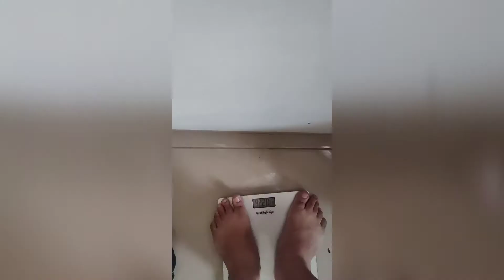FITNESS JOURNEY | DAY17 | BACK & BICEPS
My journey just started for losing weight and gaining muscle and getting into  shape.
Here I am trying and learning new things. You can also join me in this adventure.

STAY SAFE
STAY HEALTHY